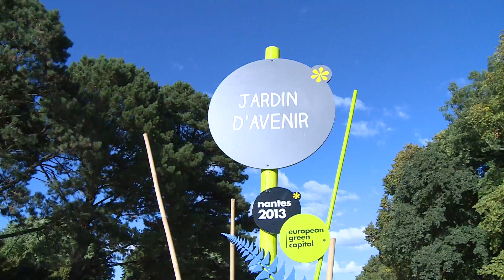La 26ème édition de la Folie des plantes à Nantes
Il y avait foule les 7 et 8 septembre au parc du Grand-Blottereau de Nantes. Les amoureux du jardinage sont venus par milliers profiter de la 26ème édition de la Folie des Plantes.